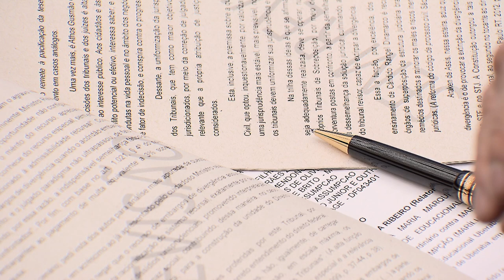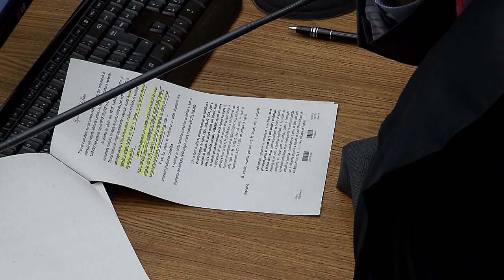Clique STJ - Resolução revogada (11/06/2018)